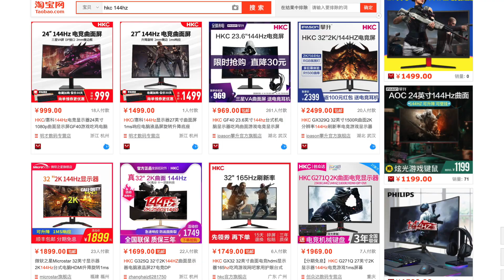揀Mon學問 - 除左色域, 仲要睇埋呢個值 : dE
一般人揀Mon多數睇呎吋色域價錢就算數
其實Spec背後, 仲有好多學問